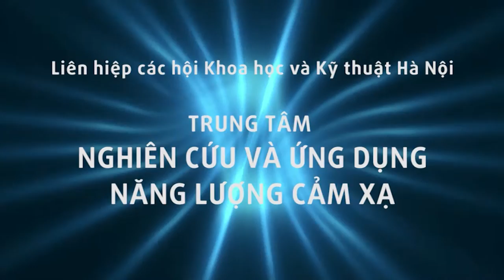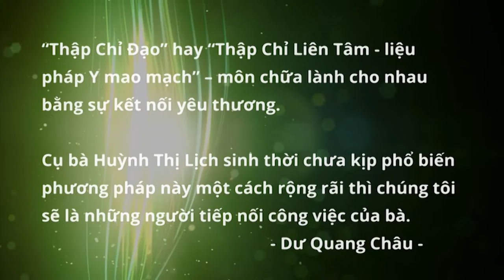Bụng thon, giảm mỡ, vòng eo nhỏ lại sau 2 tuần chườm gan CẶP ĐÁ DIỆU KỲ